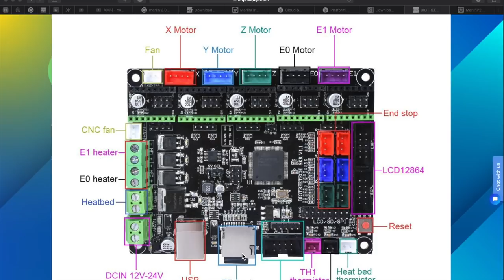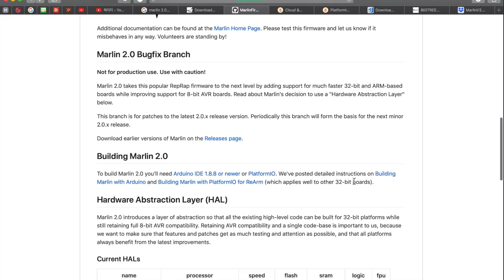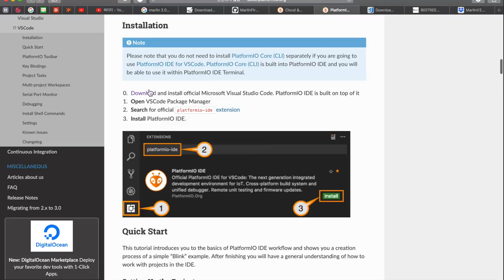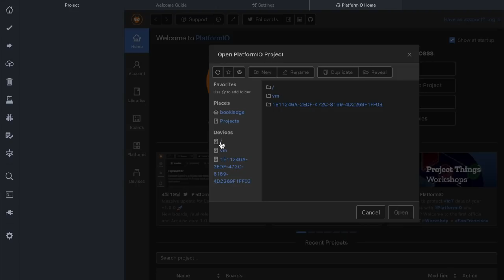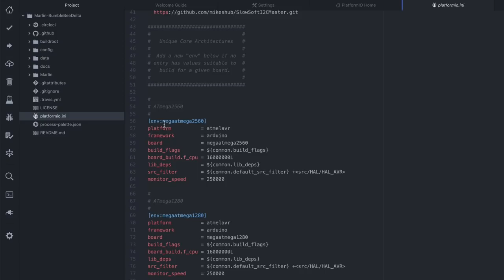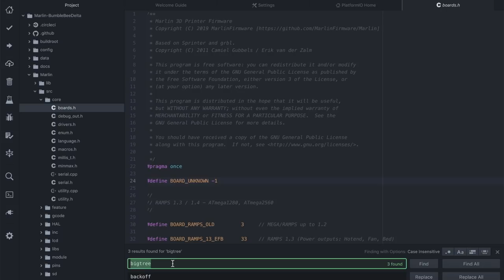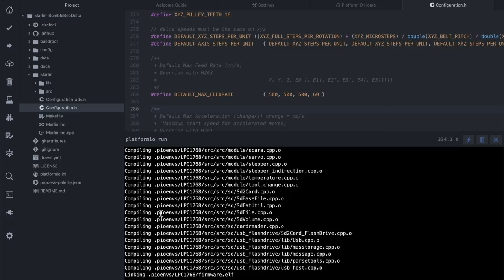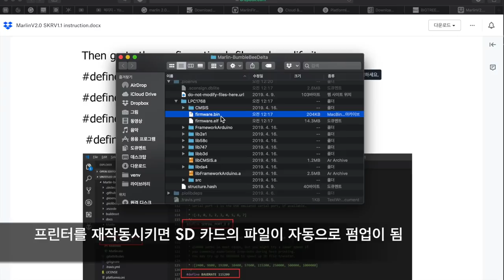32비트 보드에 마를린 펌웨어 업로드 방법 (32bit board marlin firmware upload)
32비트 보드용으로 나온 marlin 2.0 은 기존의 arduino IDE 에서는 컴파일이 안되더군요.  그래서 찾아보다가 제가 성공한 방법입니다.

이 영상을 시작으로 이어서 Biqu SKR 32비트 보드에 TMC2130 SPI 모드 설정방법에 대한 영상을 연작으로 올리도록 하겠습니다.

다음영상

1. TMC2130 SPI 설정방법  1부 - 보드 배선 연결법
2. TMC2130 SPI 설정방법  2부 - 펌웨어 핀 할당 방법
3. TMC2130 SPI 설정방법  3부 - configuration 에서 TMC 활성화
4. TMC2130 SPI 설정방법  4부 - skr v1.3 의 점퍼 설정방법

Artlist ref.